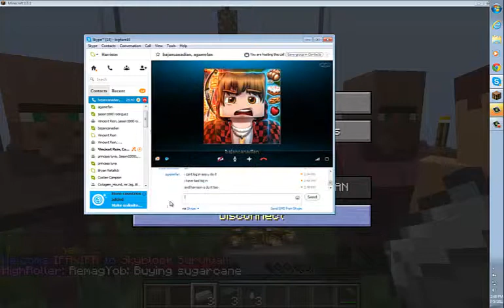Skyblock w\Agamefan & santoschavez123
Hope YOu Like Dis